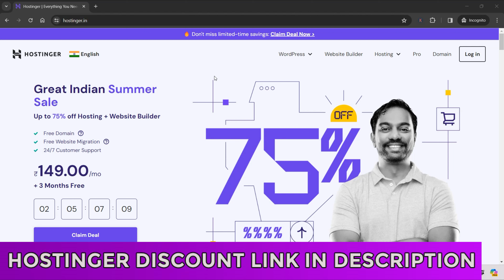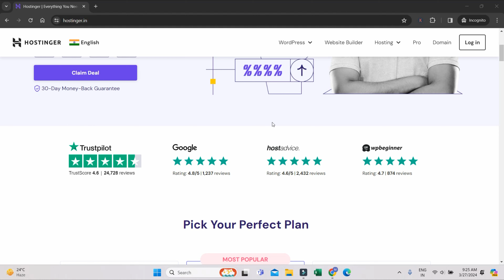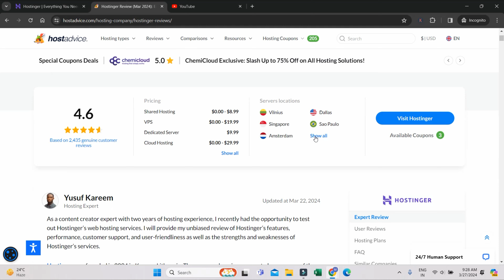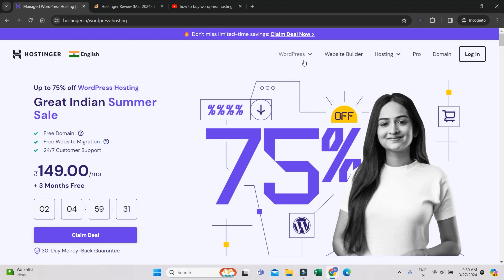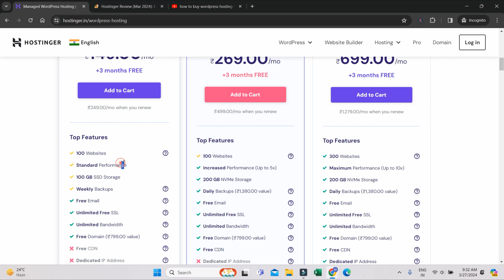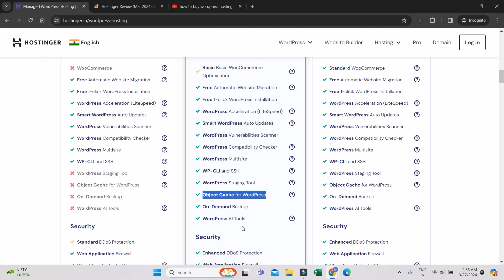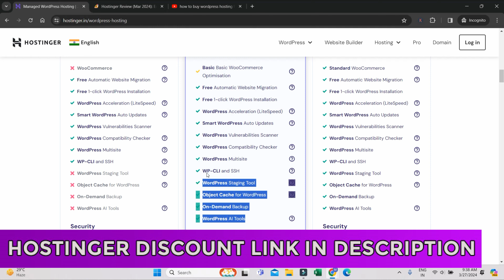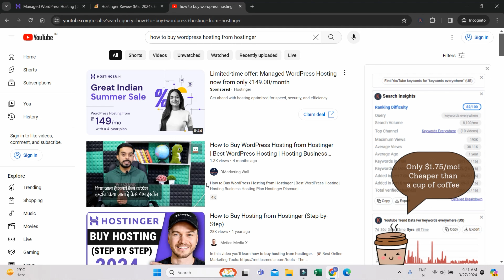Best and Cheapest Web Hosting | Best Cheapest Web Hosting Service for WordPress Websites